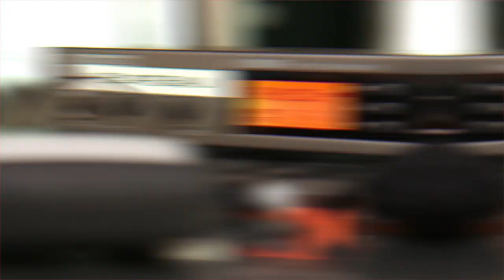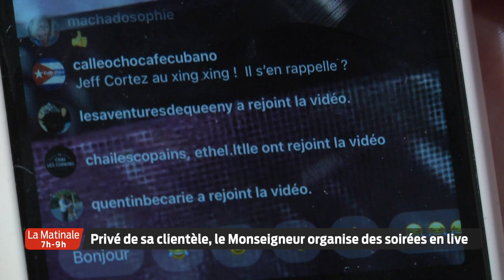La Matinale | Le JT | Lundi 7 Décembre